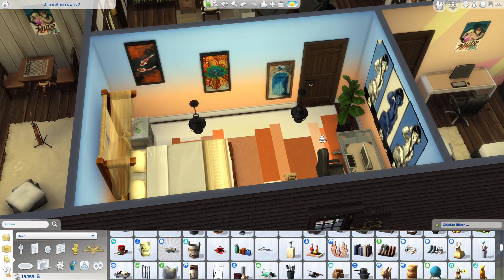Die Sims 4 - Innendesign/Landleben - zwei mal umgestalten #189 - Deutsch/German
Die Sims 4 - Traumhaftes Innendesign / Landleben

wir starten hier mit Carla Calzone eine Karriere als Innendesignerin in dem neuen Pack "Traumhaftes Innendesign". Zeitgleich starten wir unser Leben auf dem Bauernhof aus dem AddOn "Landleben".

Meine Origin ID: Hrafnkarl